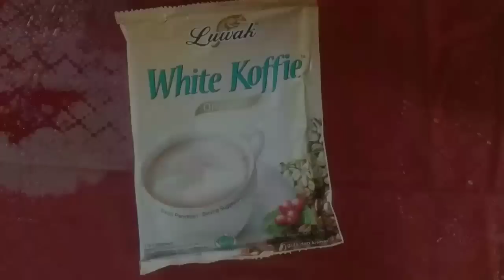CARA BUAT KOPI WHITE COFFEE AGAR TERASA NIKMAT DAN LEZAT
Fikoh adalah salah satu peserta lida indosiar 2019 yang begitu fenomenal selama ini selama dia dekat dengan fomal yang juga fashion guru lida indosiar 2019.
Dan disini merupakan cara membuat white coffee agar terasa nikmat dan lezat, dan white coffee tersebut di khusus atau dibuat untuk fikoh dan fomal.